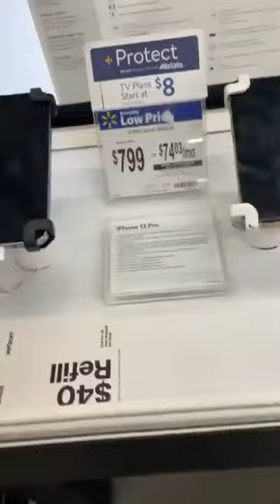That time we tried to go get Dj a iPhone from Walmart but they didn't have any Dj was Hott 😂